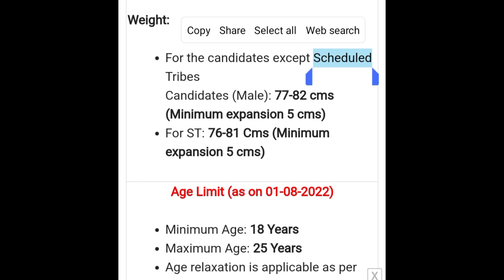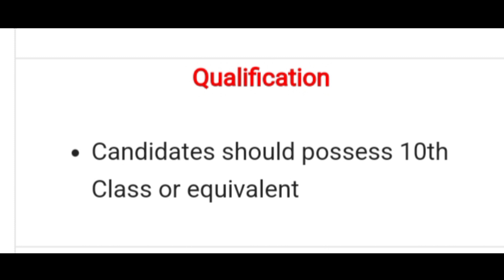CISF TRADEMAN NOTIFICATION 2022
CISF TRADEMAN NOTIFICATION ALL UPDATE OF 2022

@SarkariGuru @SarkariJobNewsOfficial @Sarkari Update @GovernmentJobsGyan @Technicalgovernmentjobchannel @TazaNewsBangla @sarkari-naukri5138 @SarkariExam07 @YouTube @youtubeoriginals